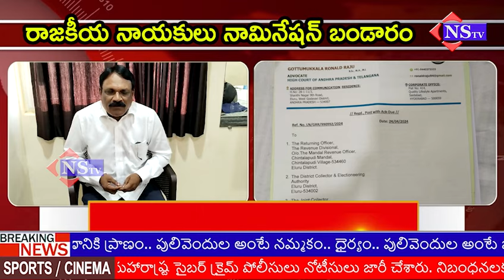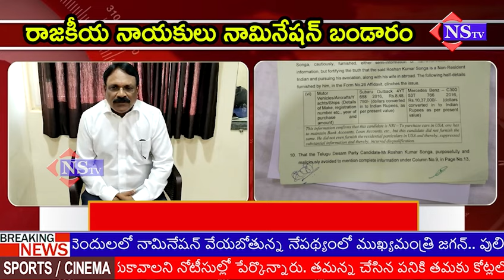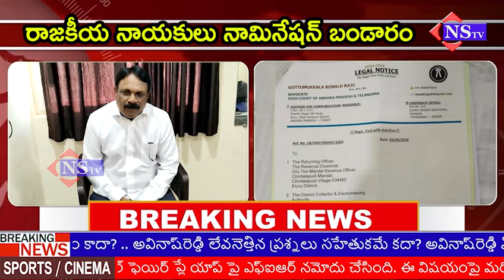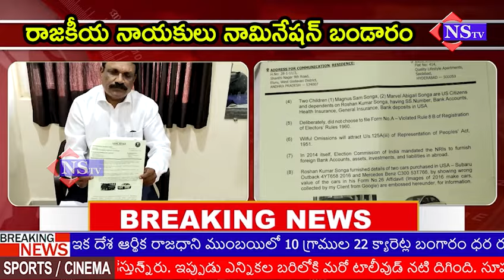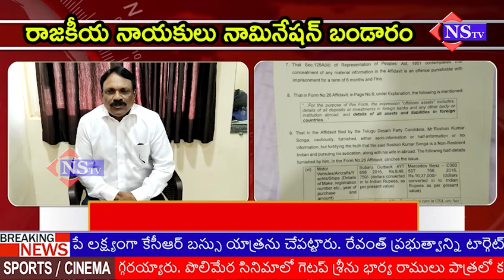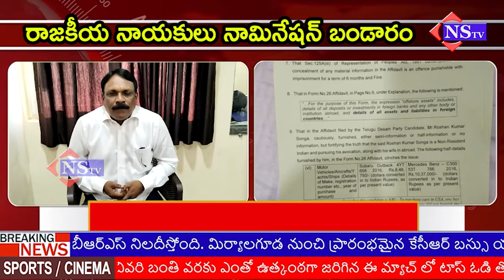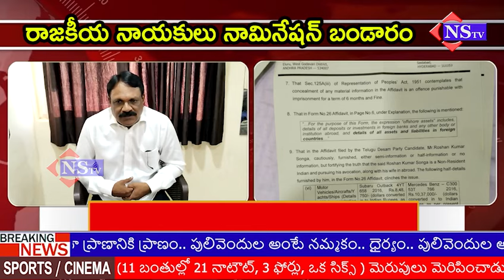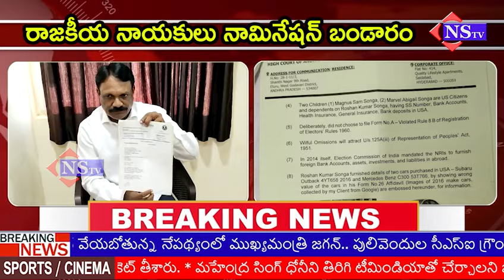దేశ రాజకీయాల్లో సంచలనం ఎన్నారై రాజకీయ నాయకులు నామినేషన్ బండారం బట్టబయలు | tdp | chandrababu | ysrcp